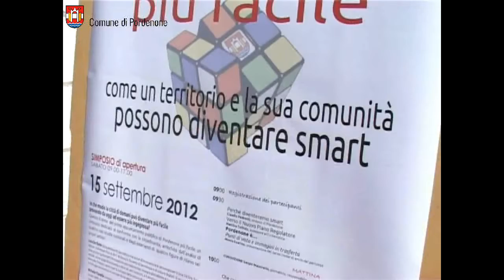"Pordenone più facile" incontra gli operatori del terziario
Dopo i quattro appuntamenti dei cinque in programma di   "Pordenone più facile", iniziativa finalizzata alla raccolta di idee utili  per l'elaborazione  condivisa  del Nuovo Piano Regolatore della città,  per  lunedì 19 novembre a Palazzo Badini, il mattino dalle 10.30 alle 13.00 e il pomeriggio dalle 14.30 alle 17.00, è stato organizzato un laboratorio straordinario dedicato in particolare agli operatori del terziario. Considerato che per queste categorie di lavoratori  il sabato e una giornata di intensa attività che preclude quindi la partecipazione  a  "Pordenone più facile", l'assessore al commercio Bruno Zille di concerto con l'assessore all'urbanistica Martina Toffolo,  con una lettera ha  invitato a partecipare all'incontro gli operatori commerciali, dell'artigianato e dei servizi ricettivi  per consentire loro di esprimersi sull'argomento. I laboratori  affrontando diversi temi  legati allo sviluppo della città,  per cui si è ritenuto necessario coinvolgere fattivamente queste categorie  affinché possano  portare contributi  utili  alla definizione delle strategie  di programmazione del nuovo assetto urbano e territoriale.